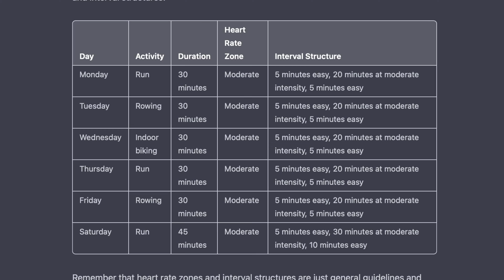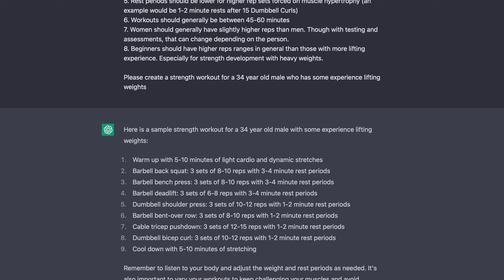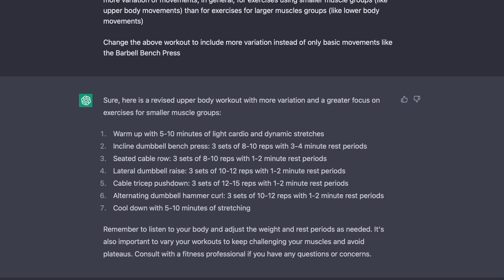I taught ChatGPT to be my Personal Trainer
I taught an AI program called ChatGPT to write better custom workouts than most personal trainers... and I did it in under an hour!